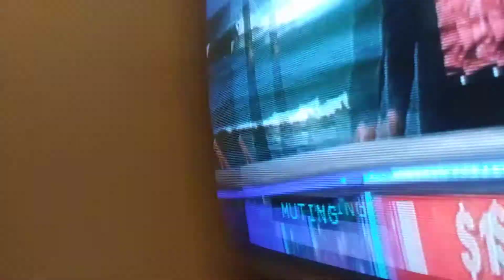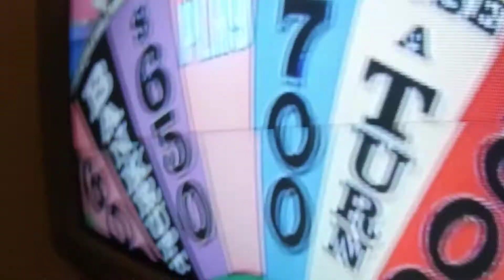Baby Mario Teleports To KFC And Gets Grounded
Sorry for not making a video in a while i was busy whoops :(